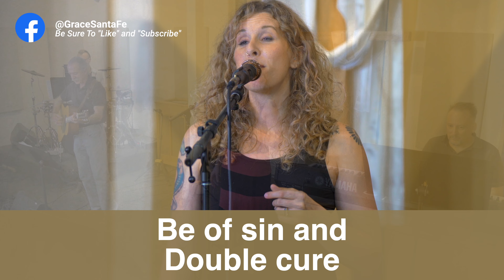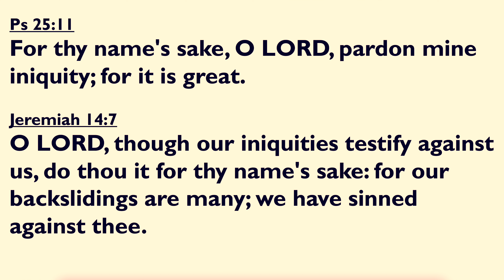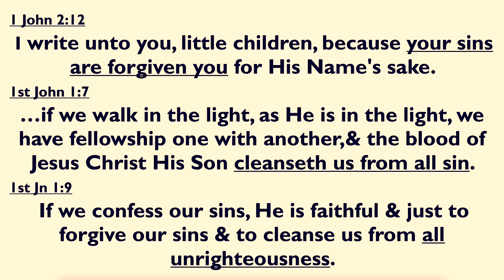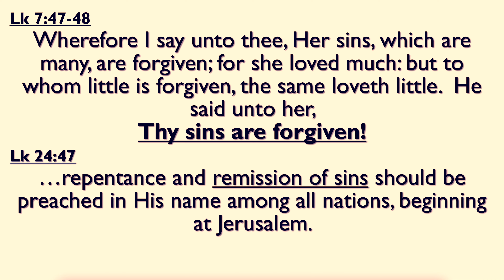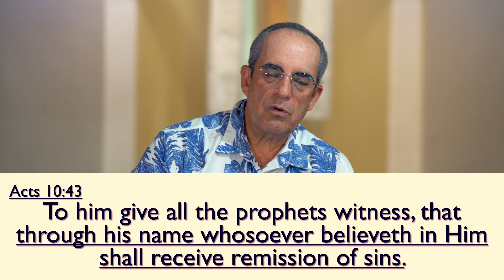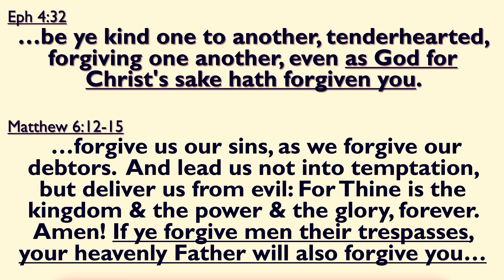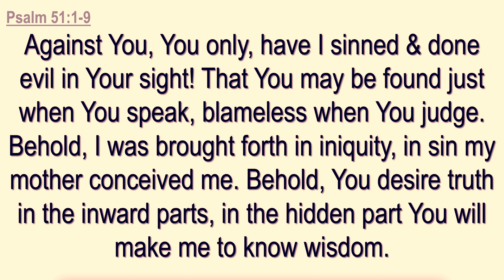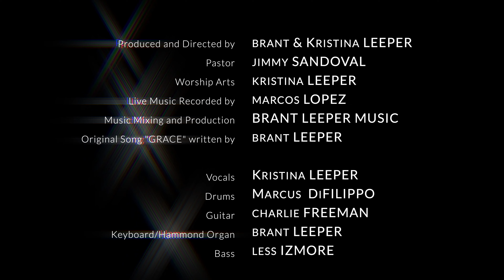Grace Community Church, Santa Fe, NM June 26th, 2022 Ep125 “33 Benefits Granted Upon Salvation Pt.5”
Welcome to Grace Community Church, Santa Fe, NM virtual church service Episode 125 ”33 Amazing Benefits Granted To You Upon Salvation Part 4” June 26th, 2022. With pastor Jimmy Sandoval and Worship Leader Kristina Leeper.

To support grace Community Church, please visit our

If these videos are an asset to you in your walk with Christ, please help us to keep producing these videos by donating to Grace Community Church and specify that the gift is for more video productions.